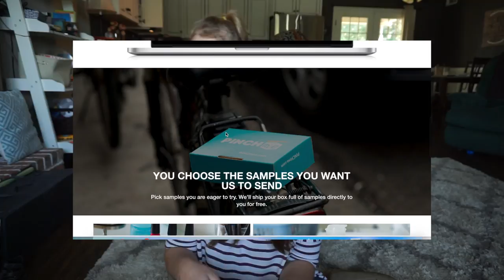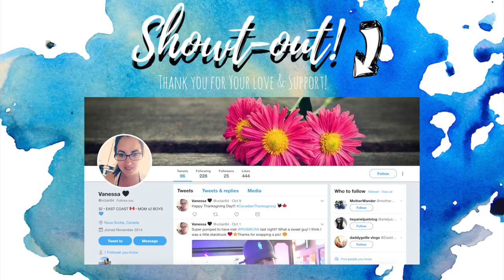Making Her Day A Little Brighter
Making Her Day A Little Brighter -- Today we went shopping, made a friend's not-so-good day a little bit brighter, and unboxed something fun for you guys!

Try products from leading brands completely FREE!